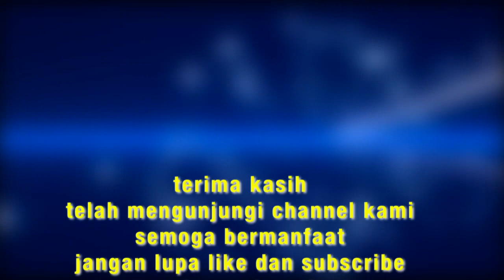2 Tempat ini Menangis Ketika Anda Wafat | Alhabib Umar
ada 2 tempat di langit dan di bumi yg akan menangisi anda ketika wafat karena keduanya sangat merasa kehilangan anda sebab hubungan yg menyatu antara anda dan keduanya.
ketahui apa tempat itu dalam tayangan ini